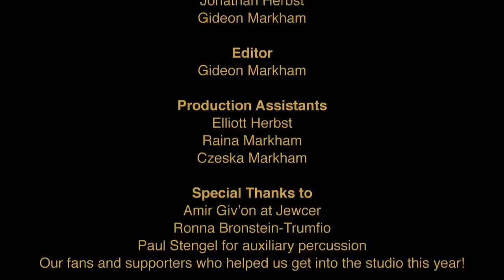Mostly Kosher - Ikh Hob Dikh Tsufil Lib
Mostly Kosher, a Jewish cultural revival band, released it's first song and music video from their new self-titled album!

Lyrics:

Ikh hob dikh tsufil lib.
Ikh trog oyf dir kayn has.
Tsu zayn oyf dir in kaas.

Tsu zayn oyf dir golbeyz,
A nar ikh heys, ikh veys.
Ikh hob dikh lib.

Kh’hob dir mayn lehbn avekgegehbn,
Mayn harts un mayn neshome,
Ikh bin krank, nor mayn gedank
Trakht nIt fun nekome.

I love you much too much
I know it from the start
But yet my love such
I can't control my heart

Perhaps I hold your heart
Too tightly but who am I to say
If I should hold it too tightly
It might slip away

I ask myself what for
Then darling when we touch